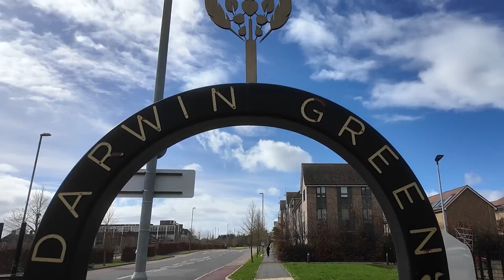Marmoset off plan sales interactive for Barratt Homes at Darwin Green